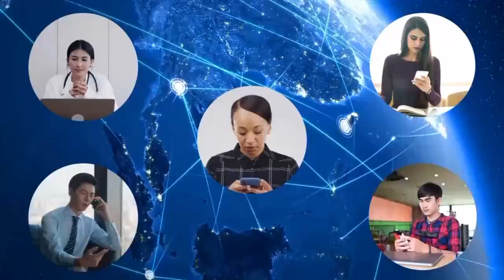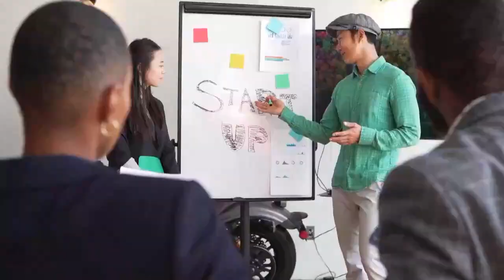What If Humans Never Existed On Earth ||What Creature Rules Earth?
What if there was no human?
What would happen if Earth never existed?
Who was the first human on Earth?
When did human began to exist?
What happens to Earth if there is no human?
Are humans needed by nature?
What is the reason of humans Cannot survive without the gift of nature?
Does untouched nature exist?
what if humans never existed on earth